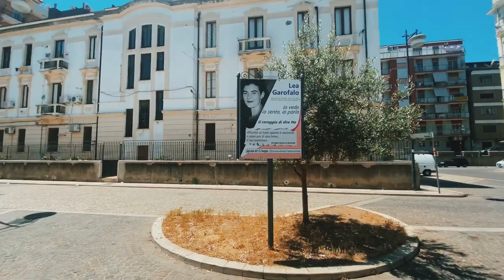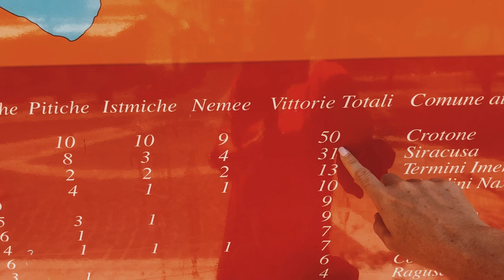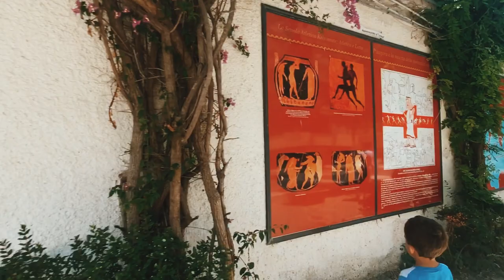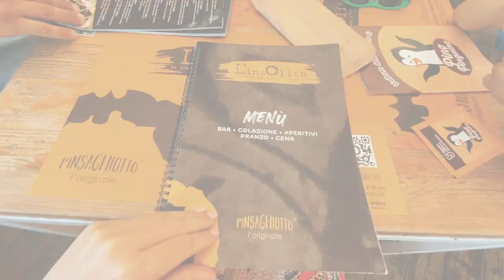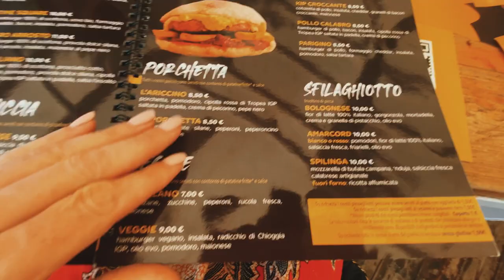THE AMAZING CITY OF CROTONE!! Walk with us, eat with us, beach with us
Ciao friends!! Today’s video is all about the Ancient Greek city of Crotone aka Kroton! So much history, great food and awesome beaches. Sunny came with us and was being a super cranky baby but he did great despite the 35 degree Celsius weather. Come with us as we walk around the old town, eat some delicious food and swim in the warm waters!